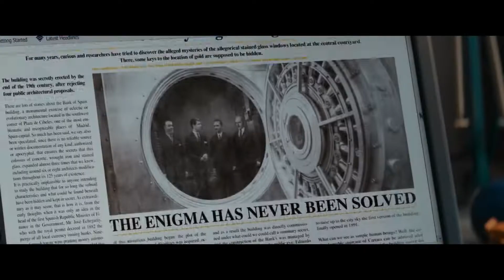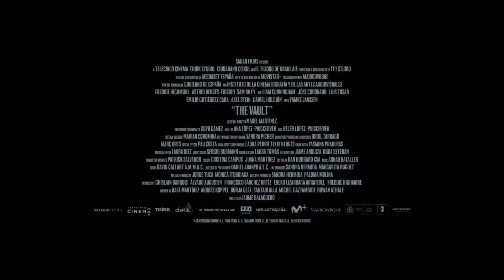THE VAULT Trailer (2021)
When an engineer learns of a mysterious, impenetrable fortress hidden under the Bank of Spain, he joins a crew of master thieves who plan to steal the legendary lost treasure while the whole country watches the World Cup. With thousands of soccer fans cheering in the streets, and security forces closing in, the crew has just minutes to pull off the score of a lifetime.